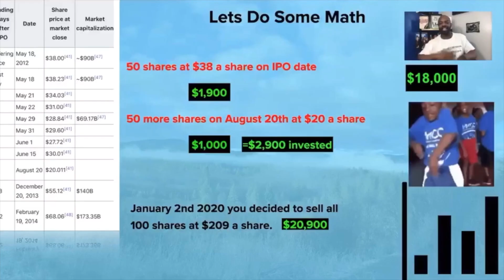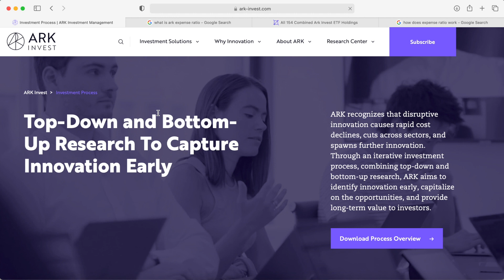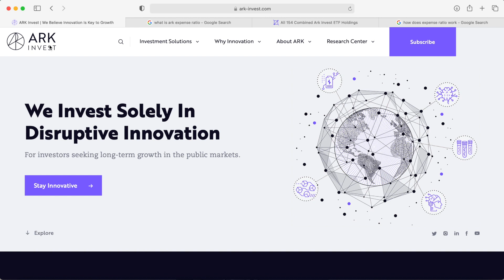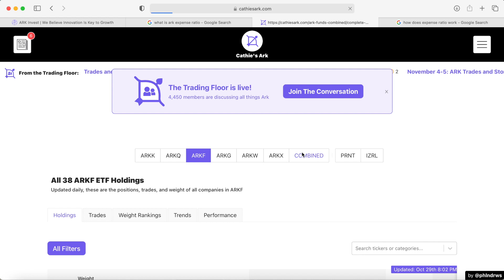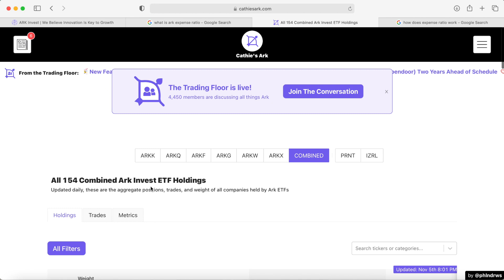Who is Cathie Wood and ARK Invest | Should You Invest in ARK Invest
Who is Cathie Wood and Ark Invest

Orlando Chidike
140 Merriman rd *1135